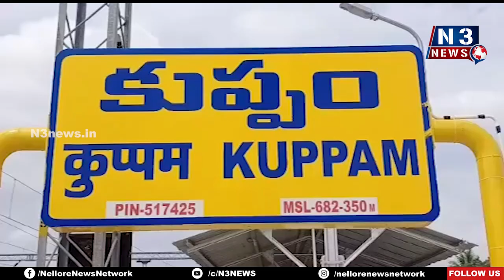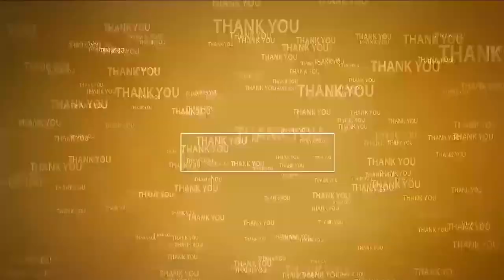కుప్పంలో సీఎం చంద్ర‌బాబుకి గ్రాండ్ వెల్‌కమ్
- హెలిప్యాడ్ వ‌ద్ద ముఖ్య‌మంత్రికి అపూర్వ స్వాగ‌తం ప‌లికిన ఎమ్మెల్యే, అధికారులు